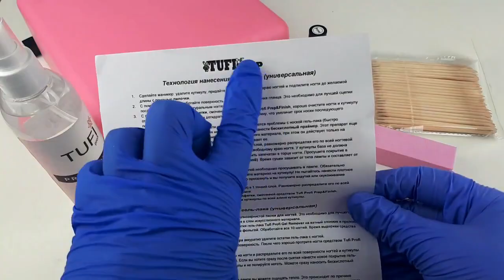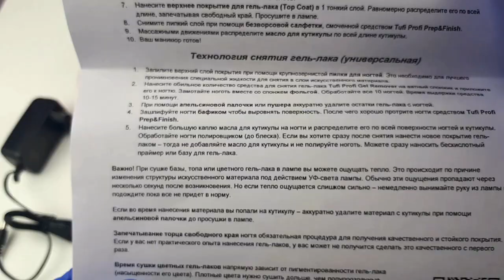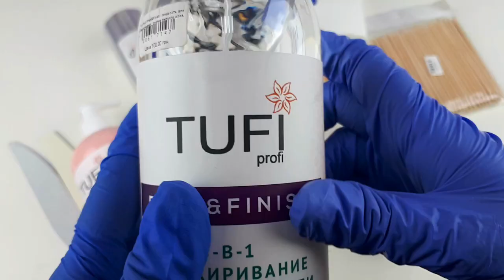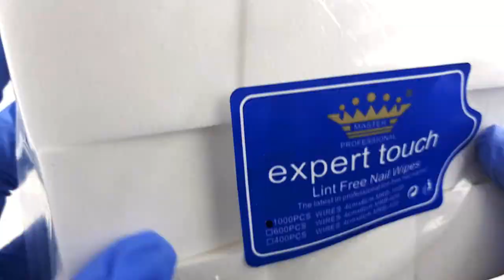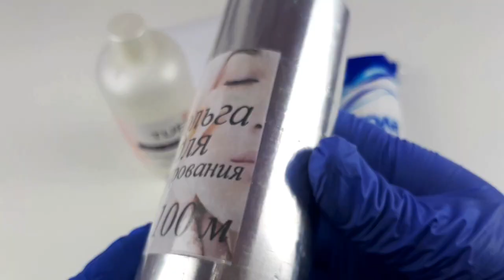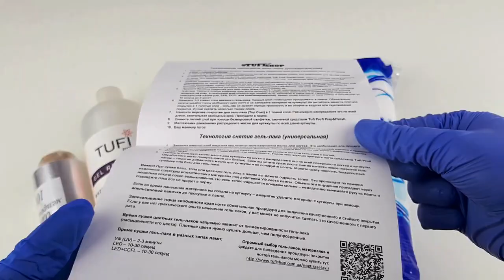Cтартовый набор для гель лака. Обзор 4 вариантов наборов.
В новом видео мы представим вашему вниманию 4 обновленных набора  для гель лака (Lux, Vip, ProPack и набор для снятия гель лака). Покажем из чего состоит тот или иной набор. Расскажем в чем же разница между ними, а также поможем вам подобрать свой идеальный наборчик для гель лака. Ссылки на товар ищи ниже.

Ссылки на наши соц. сети:
 1.INSTAGRAM